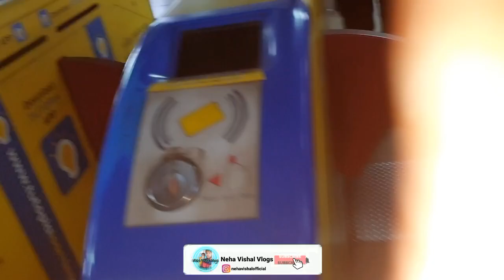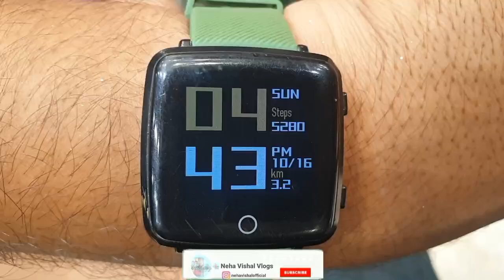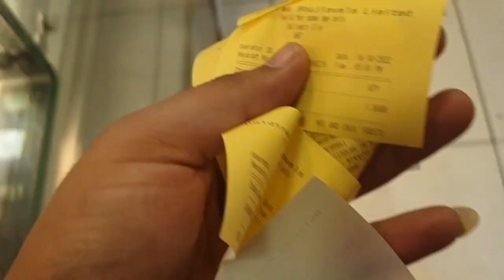भाई के शादी के लिए Shopping Start !Day 1 ! एक से बढ़कर एक ! Kolkatta का बड़ा बाजार!! Vlog No 214